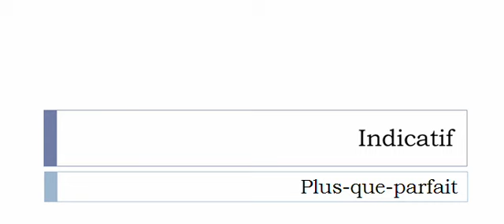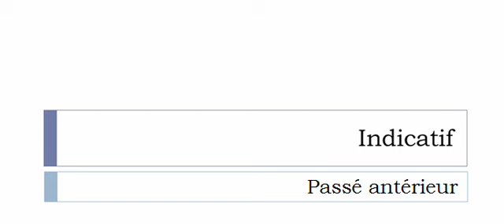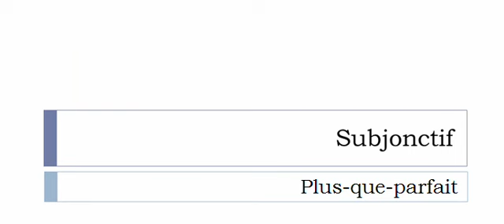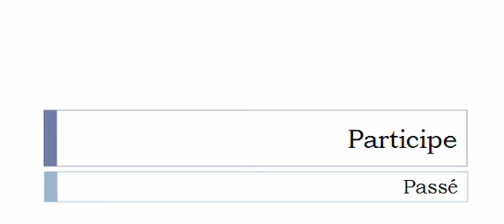Conjugaison visuelle # Verbe = Relever =